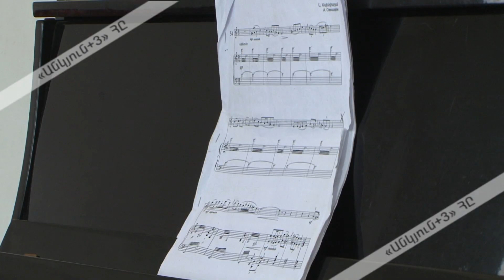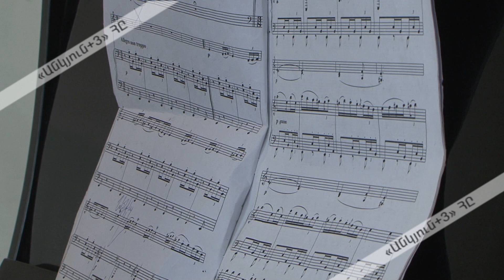Վերածնունդ փառատոնի ալավերդցի հաղթողը կմեկնի Իտալիա